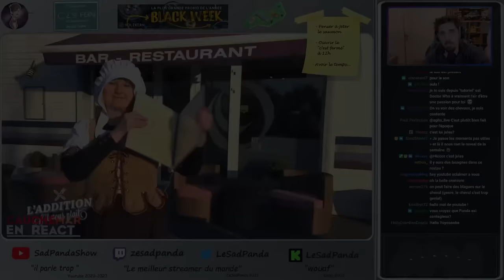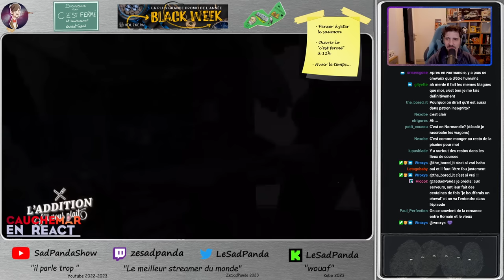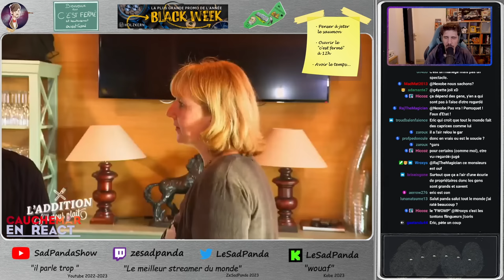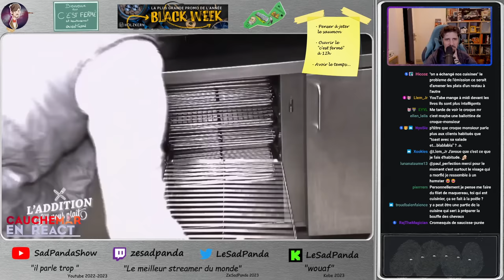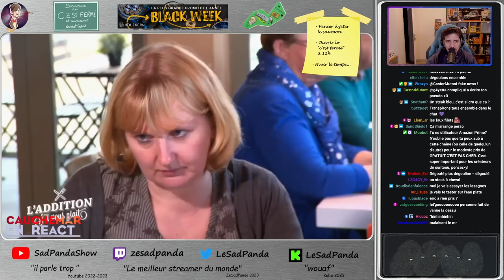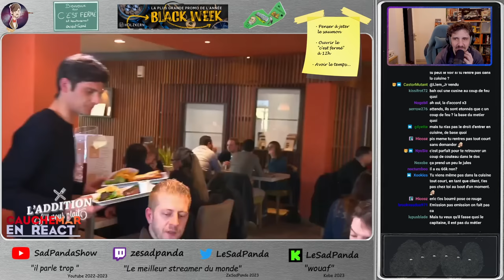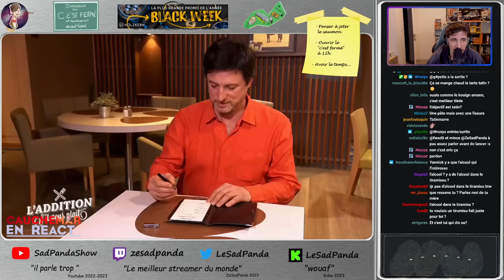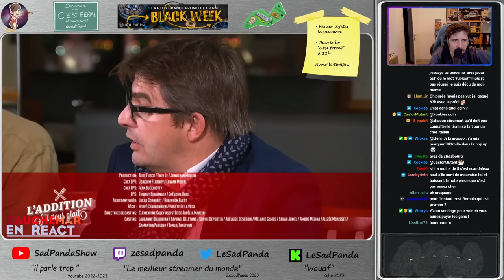[REACT] L'addition s'il vous plait - Normandie Jour 3!